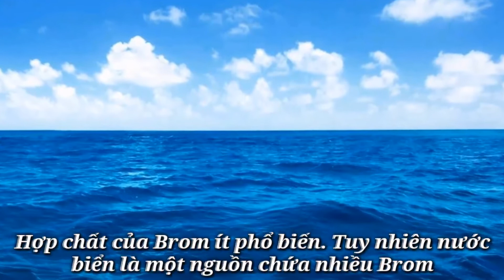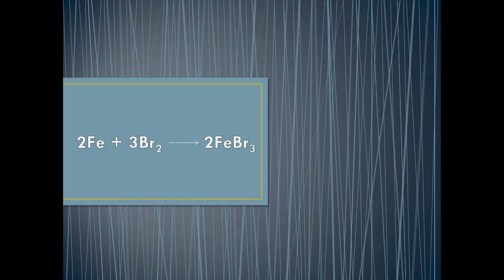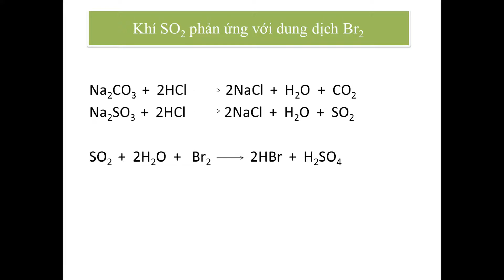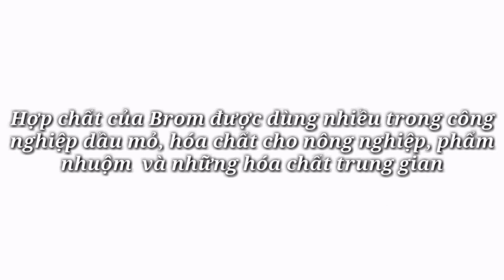Brom Br2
Các phản ứng hóa học của Br2
Br2 + Al  = AlBr3
Br2 + Fe = FeBr3
Br2 + SO2  +  H2O   = HBr  +  H2SO4
Br2 + C2H2  = C2H2Br4